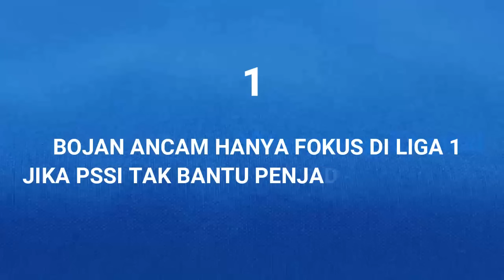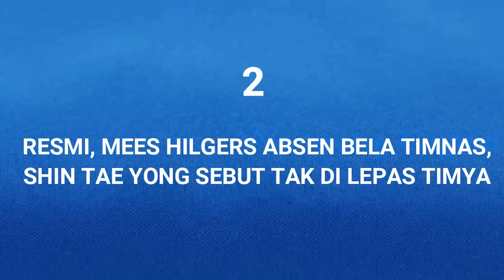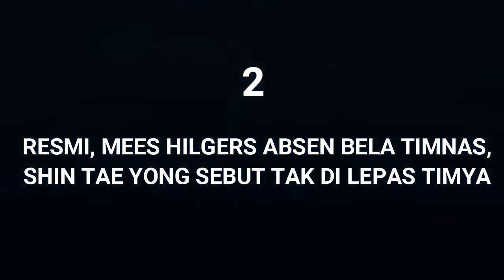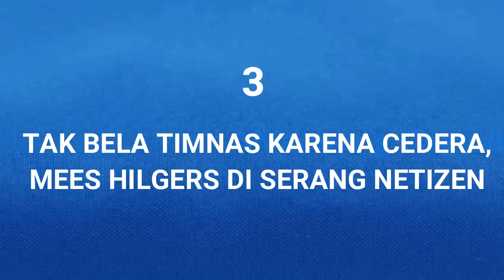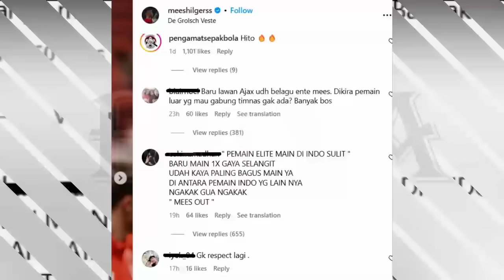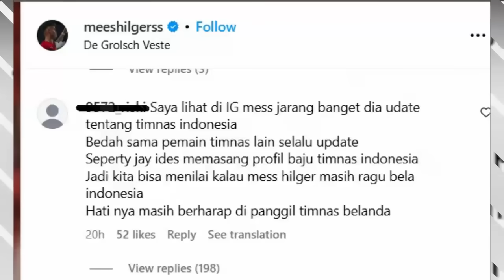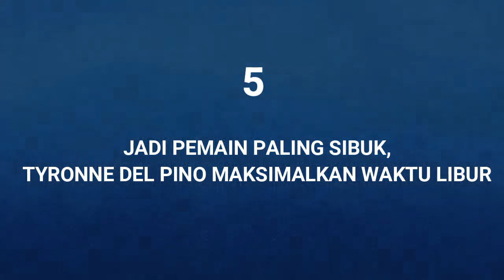😱GAWAT, Persib Lepas ACL2. Ngamuk, Serang Pemain .RESMI Tak Di Izinkan. Persib Semakin Berbahaya.